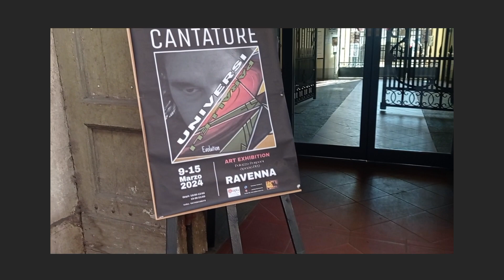Cantatore Universi Paralleli Evolution mostra Ravenna Art Exhibition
Una breve raccolta di foto e video della tappa Universi Paralleli Evolution di Ravenna presso lo spazio PR2.